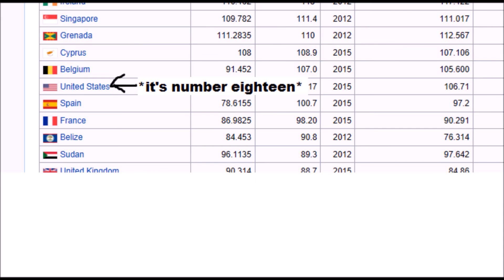Why the USA does not have the biggest debt in the world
Explained in under a minute and a half for those with even the shortest attention spans.